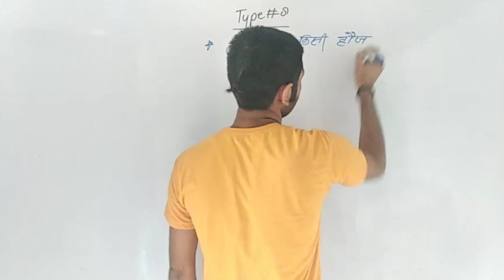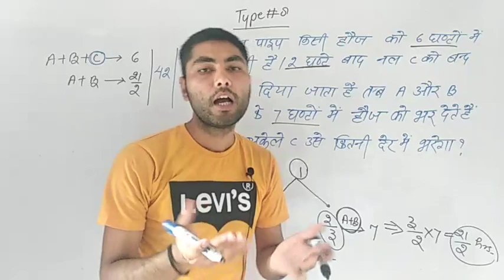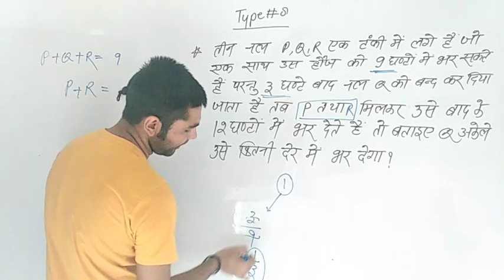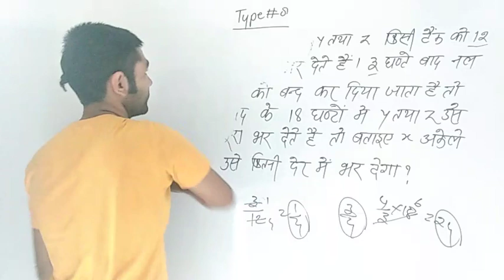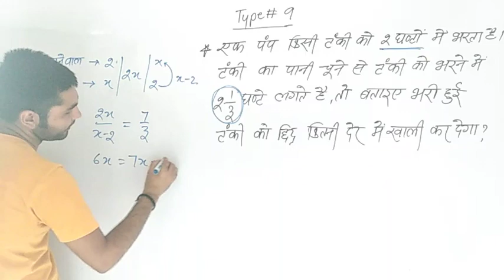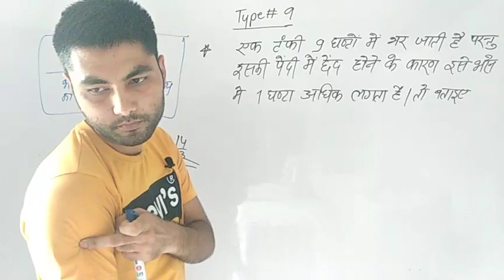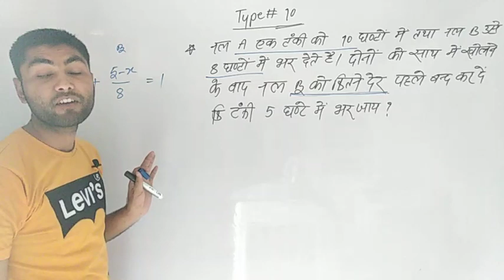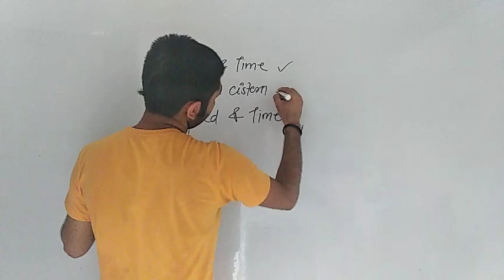नल एवं टंकी | Pipe and Cistern | Episode 03 | Ashish Pandey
Download practice set based on this chapter